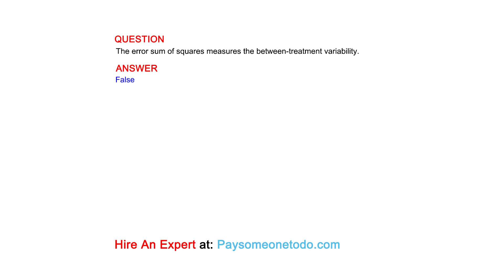The error sum of squares measures the between-treatment variability.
QUESTION